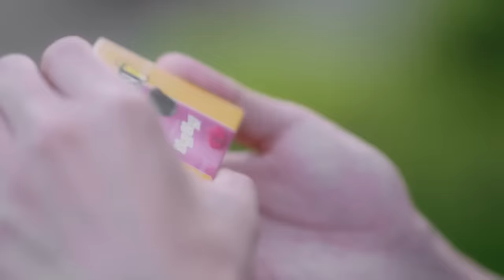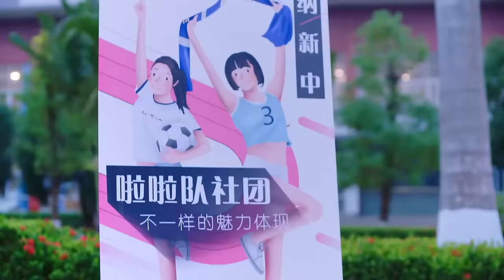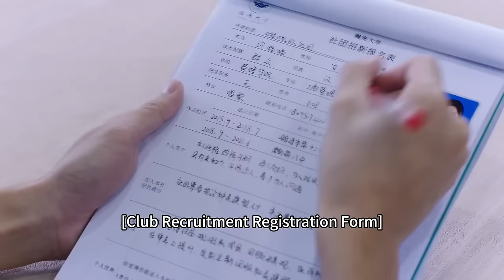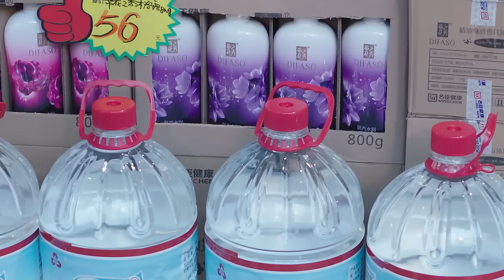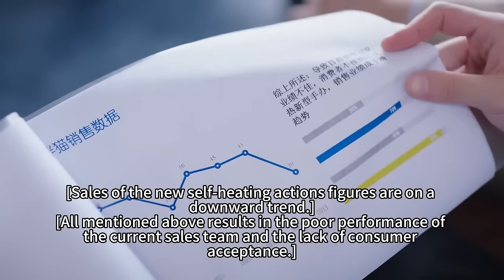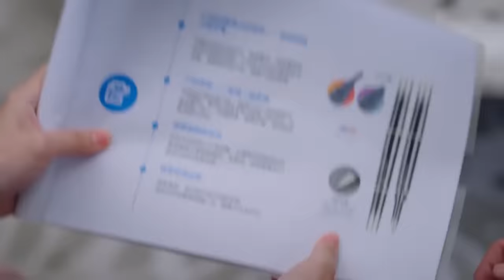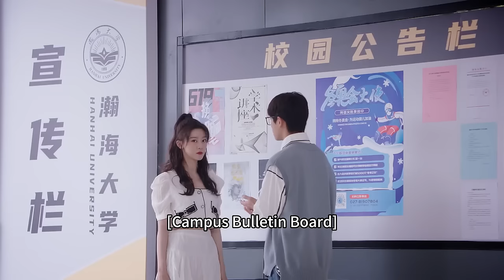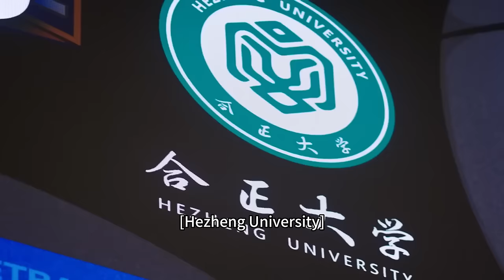🍌【Full Movie】小三說妻子是小偷，總裁當眾維護妻子，小三氣瘋了！中国电视剧2023